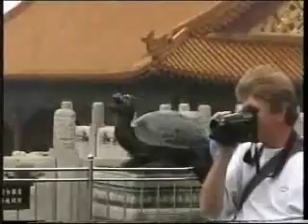China: Beijing - Forbidden City part 1 (1999)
Forbidden City